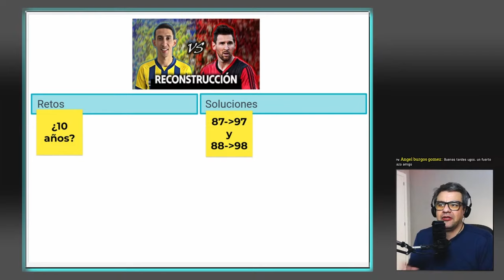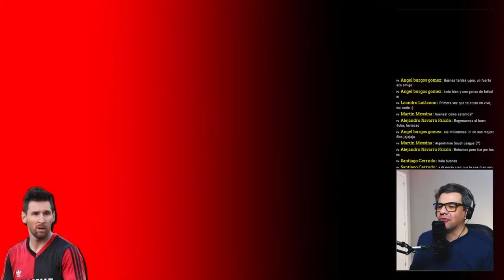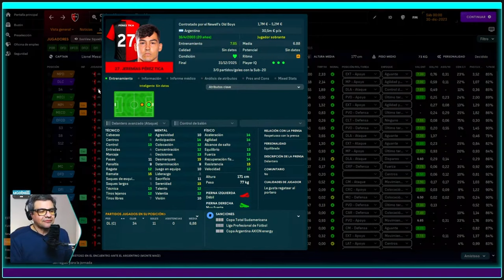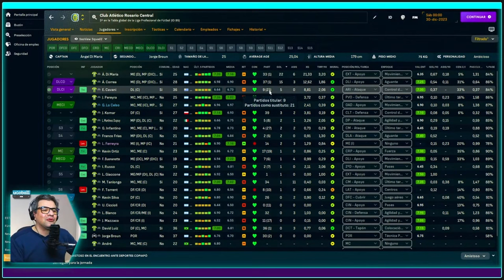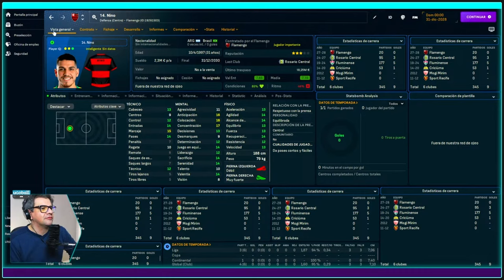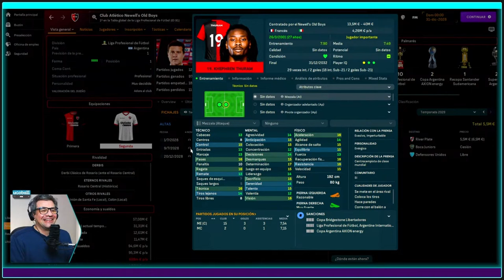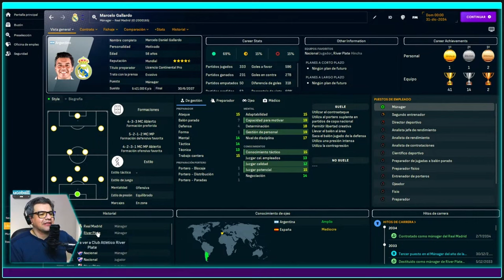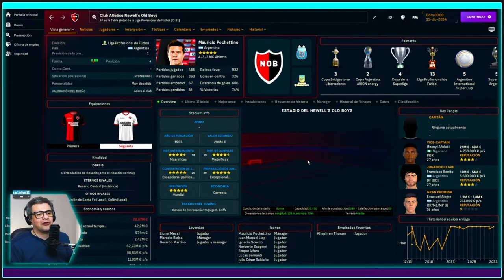🐐MESSI EN NEWELL'S 🫶 DI MARÍA EN CENTRAL desde 2023 a 2034 | FOOTBALL MANAGER 2024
Hola que tal,  soy Gabriel,  ¡Bienvenidos a Ugoball FM!.